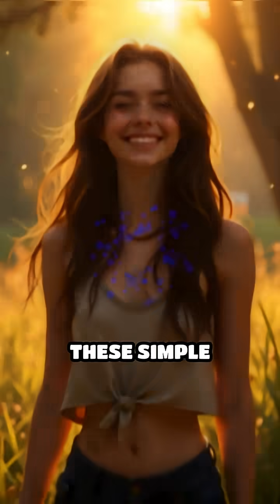How Math Unlocks the Beauty of Music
Did you know that simple math shapes the music we love? Discover the hidden ratios behind the sounds that move us!